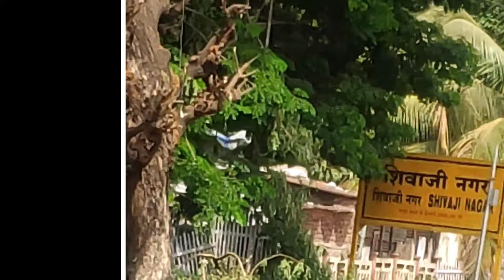PUNE VLOG || @Sooperbuy Pune || MUMBAI TO PUNE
In this video we just went form Gorai to Pune Sooperbuy to exchange shoes 👟 because of size issues. The owner of the shop was too good and humble. i hope u guys buy shoes form there.

Shop location :
Shop no, 86A, MG Road, opposite to Kohinoor restaurant, Camp, Pune, Maharashtra 411001

Synclair kinny
location | Mumbai | Gorai